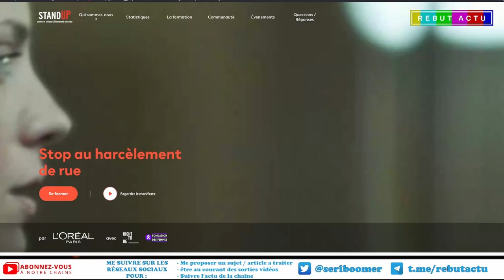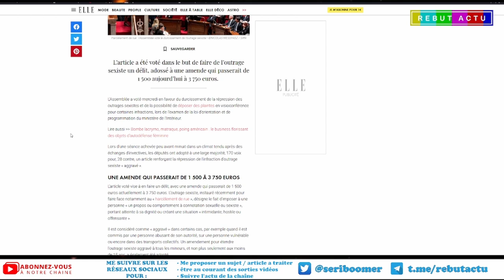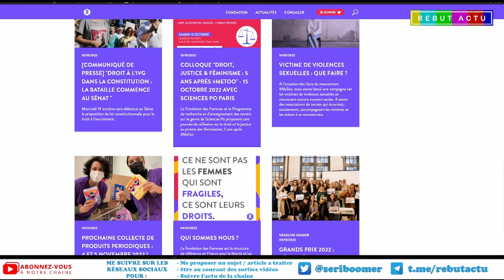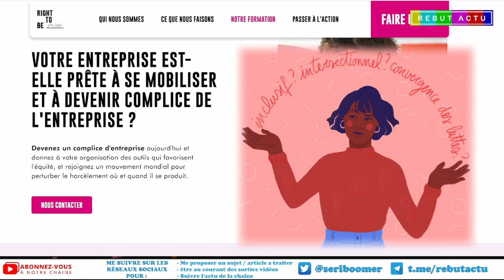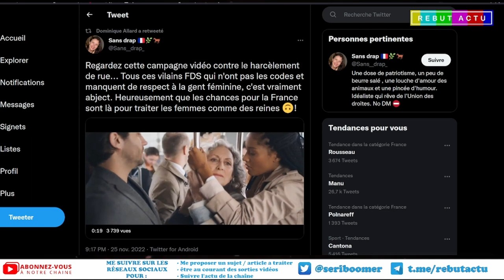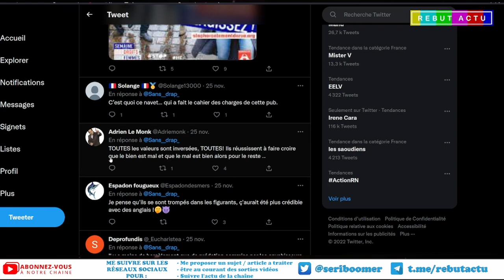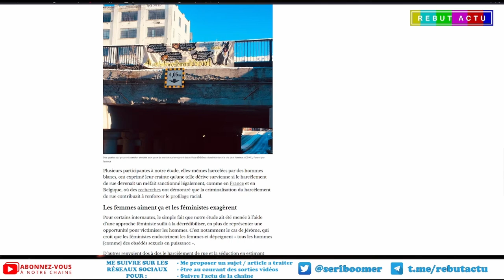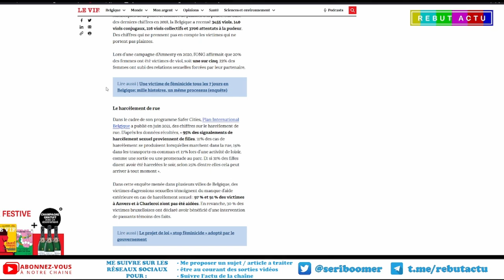LE HARCÈLEMENT DE RUE EST L’ŒUVRE D'HOMMES BLANCS CISGENRES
Le harcèlement sexuel dans les lieux publics dit harcèlement de rue serait l’œuvre d'homme blanc cisgenre si nous regardons la campagne promotionnel ou le site web de StandUp qui milite pour la reconnaissance et la lutte contre le harcèlement. Rongé par le wokisme et l'écriture inclusive leur partie pris et leur désir du "pas d'amalgame" dessert le combat pour lequel ils se battent.